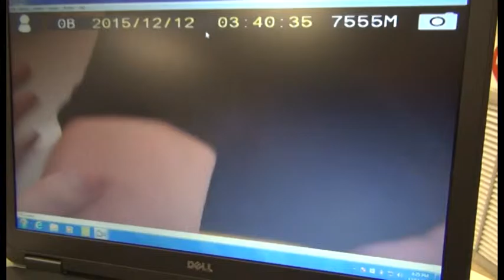What is Telehealth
Learn about what is Telehealth from Morgan Castleberry, the Pulaski Telehealth Coordinator and see how it works in a special demonstration.